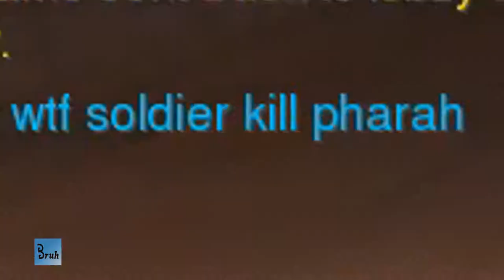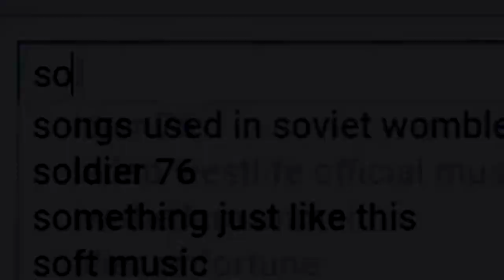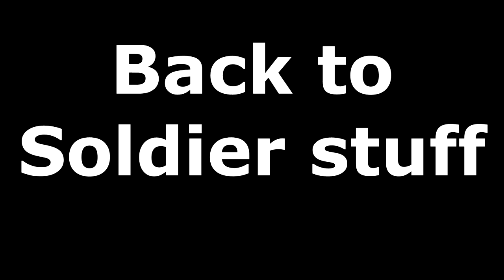How to be a Soldier 76 main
The making; the journey; the legacy of a Soldier 76 main. To my fellow Soldier mains, THIS ONES FOR YOU.

If you're curious who's the guy in pinkish font that made me into a Soldier main, it's this dude : Bl9d TV

Hey guys, sorry for the long hiatus, I’ve invested a lot into this video and I hope you guys enjoy this as much as I enjoyed making it. If you did, feel free to like and sub, it seriously means a lot especially to a smalltime youtuber :)

More shenanigans coming soon!

*Shout out to all the peeps who helped and supported me in the making of this dank video, you guys know who you are ;)*